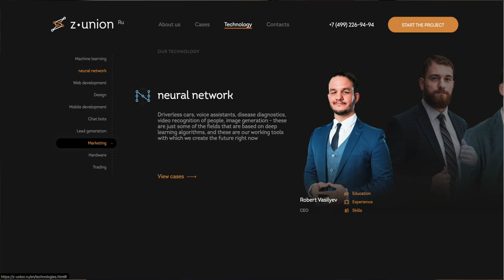Velas - Ecosystem Report #001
We will be starting a new segment of monthly recaps to keep our community up to date with all things Velas.

Velas blockchain uses AI-enhanced DPos (AIDPOS) consensus for high volume transactions processing without sacrificing decentralization and security. Get more detailed information from our documentation Blue Paper and Technical Paper